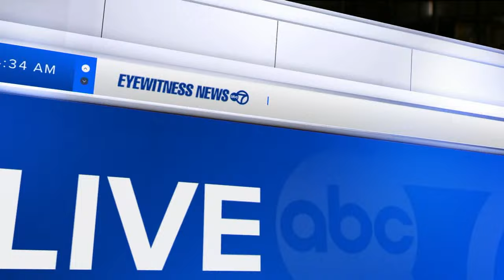Jurors expected to begin deliberations in Trump hush money trial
Lindsay Tuchman reports on the trial from Lower Manhattan.